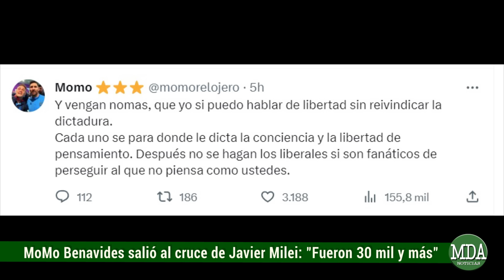M0M0 BENAVIDES salió al CRUCE de MILEI: “FUERON 30 MIL y MÁS”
El streamer decidió referirse de manera categórica en sus redes sociales en respuesta a un comentario efectuado por el candidato a Presidente Javier milei quien en el debate presidencial hizo una declaración sobre la cifra de desaparecidos durante la última dictadura militar en Argentina